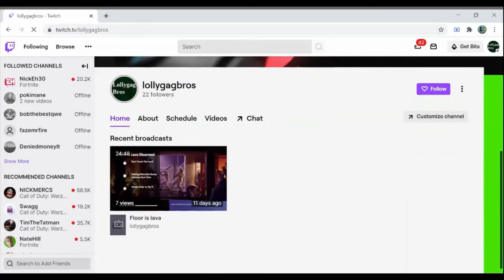Fortnite Season 6 Epic Moments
this is Me and slowpokes first matches of the new season and are first couples matches plus some funny memes and content in this video
7likes?
tell me if I should maybe make this a series or do more
check out r twitch we stream all the time mostly on Saturday,and sundays or a random day and give us a follow
check out more content such as this video with scrolling through are videos or checking out some of the boys here r the links to their youtube channels
I will also be streaming more so join in.
Lollygagbros
we produce content that u can find all over are channel including in are playlists tha are